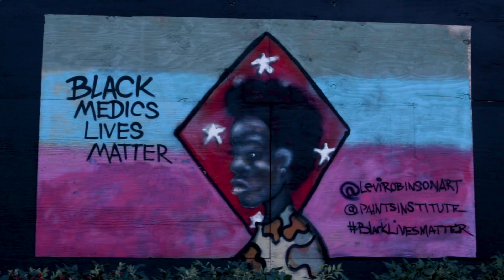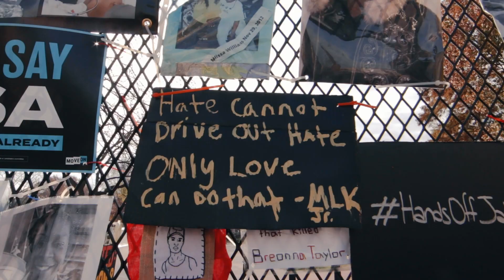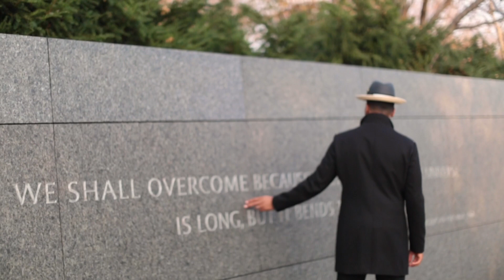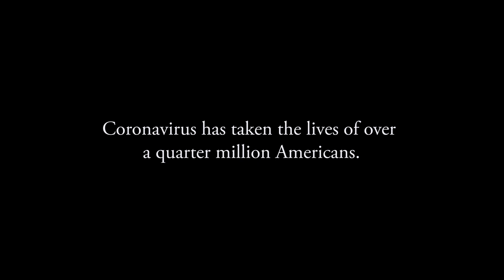Letter to a Nation (Official Music Video) - GP Jackson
Follow: @RealGPJackson
Letter to a Nation is a song about coping with grief, acknowledging anger, and refusing to stay silent in the face of tragedy and injustice. Want to add your voice to the fight for justice? Share your own "letter" on social media using the hashtag LetterToANation, or consider a donation to Music to Life, a non profit on the front lines empowering social justice music makers everywhere.

Director/Cinematographer - Taylor Kampia
Editor - Heather Hutt
Second Camera - Maya Smithson

Original Music - Garrett "GP" Jackson
Original Lyrics - Garrett "GP" Jackson
Production - Aaron Hardin
Guitar - Levi Stephens
Drums - Brandon Maclin
Hammond Organ - Aaron Hardin
Bass - Vernon Prout
Sound Engineer - Carolyn Malachi
Mastering Engineer - Piper Payne

Letter to A Nation – Lyrics

How did we even get here, how long will we be here,
When will we win?
Our time seems like it’s running thin
Confusion and delusion are sinking in
Our faith is being shaken, might bend but it ain’t breaking
Would you listen to my letter to a nation..

Dear America! Dear America!

You say no it can’t be me..
Turn around and infect your family...
Our arrogance is delirious, we gotta take this serious.
When we all believe one day we'll all be free.
The Feds said it's handled but it ain’t. Let science lead the way when we can't.
Cases rise and rise, but you said everything’s alright...
But it ain’t right when lies are costing lives.

Dear America! Dear America! Dear America! Dear America!

Economies are crashing left and right. Stores and business closed with no end in sight.
Our nurses and our doctors, essential workers and first responders, are begging for supplies with all their might.

Jobs are gone and loved ones are dying.
Whether from the virus or the color of our skin.
Someone call me when the nightmare ends.
Call me when we can go outside again.

Spoken Word:

When the currents of justice breech the stubborn levies of racism, unleashing an ever-flowing stream of reparations and reconciliation. Call me.

When justice is defined by the fact that my black life matters also, not just HIS. Call me.

When my jogging, walking, driving, eating, playing, sleeping, babysitting or simply just existing is no longer an invitation for a modern day lynching. Call Me.

When allies issue more than just battle cries, and begin converting the hearts and minds of family, friends and doubters, redeeming the nation like a 21st Century Azusa Street Holy Ghost encounter. Call me.

When they see us, and don't fear us, our skin, our kin. Call me.